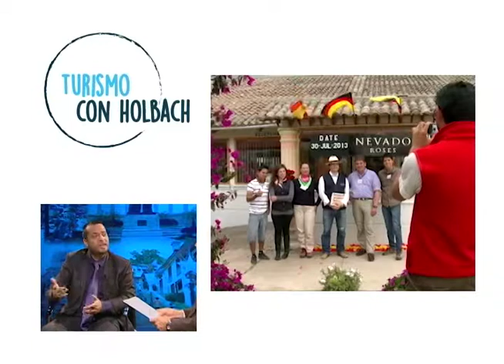La importancia del idioma inglés en el sector turístico l Turismo con Holbach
Tenemos de invitados a Luis Molina, especialista en capacitación empresarial en la enseñanza de idioma, para conocer el impacto tiene en el sector turístico el manejo del idioma inglés.